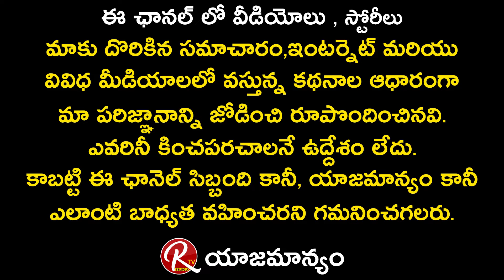Surya Web Series Fame Murali Krishna about Reason Behind Web Series Success | Tarak Interviews | RTV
Surya Web Series Fame Murali Krishna about Reason Behind Surya Web Series Success || Tarak Interviews || RTV. Surya Web Series Fame Surya Father Murali Krishna about Success of Web Series